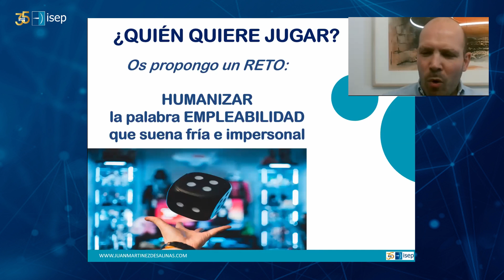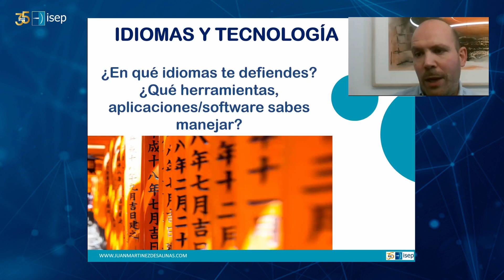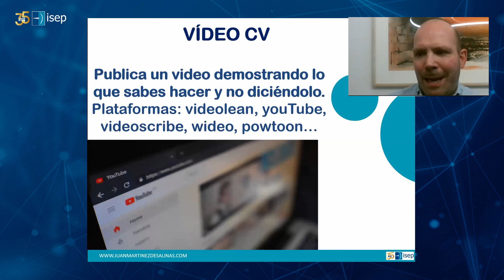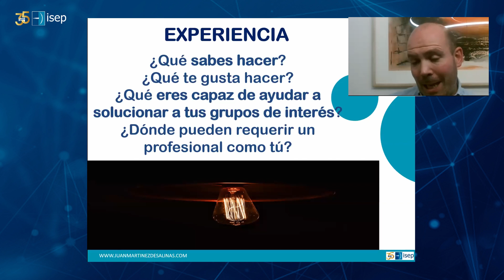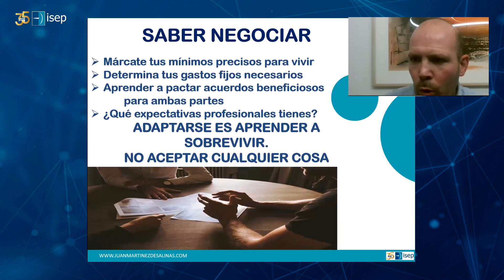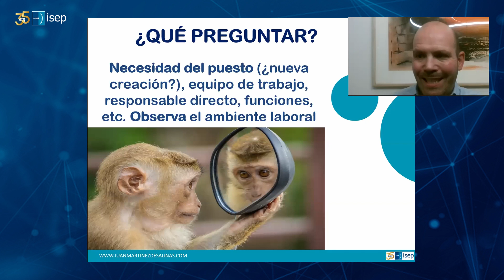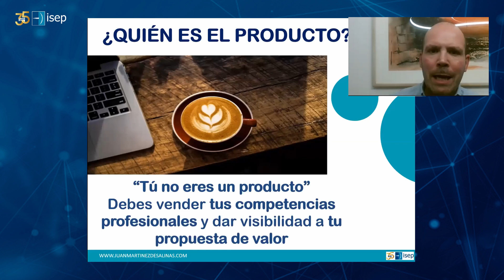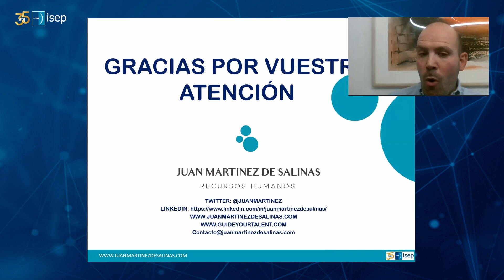¿Cómo potenciar la empleabilidad para generar oportunidades? (Sesión Clínica Online)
Para el crecimiento profesional, no bastan con las competencias técnicas: es necesario desarrollar también una serie de soft skills que contriuyen a destacar profesionalmente.
La formación de ISEP se caracteriza por aportar estas competencias, mediante el módulo ISEP Lidera incorporado en todos sus Másters. Adicionalmente, ISEP ofrece esta Masterclass, donde se darán algunas claves para mejorar la empleabilidad para generar oportunidades profesionales.
Juan Martínez de Salinas Murillo
Consultor estratégico de capital humano, lleva más de 20 años trabajando el desarrollo de personas, recursos humanos y empleabilidad. Desde el 2007 tiene un blog sobre recursos humanos. Con amplia experiencia en puestos de área de recursos humanos en empresas del sector industrial, bancario, nuevas tecnologías y el sector público.

Formador en diferentes escuelas de negocios, empresas y entidades a nivel
nacional e internacional sobre RRHH, personas, orientación, empleabilidad,
competencias, marca personal, networking y otras áreas afines.